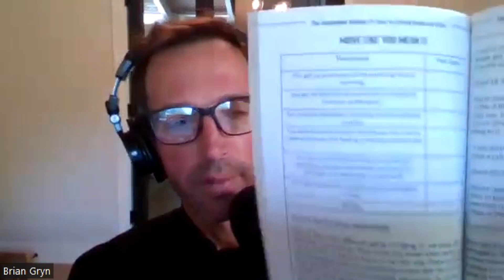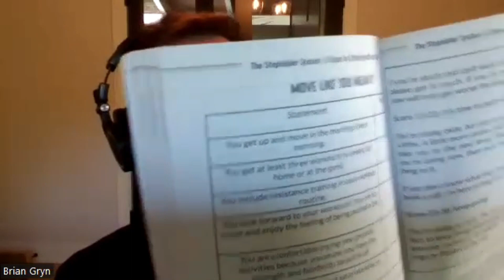Get Ready to Take Action: 6 Steps to Lifelong Health and Vitality!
FREE Nutrition Cheatsheets:
This week I discuss my new book - The StepLadder System: 6 Steps to Lifelong Health and Vitality!

This book is not a normal health book with just information. I take you through my 6 month system from A to Z and get you taking action, filling out assessments and most importantly getting results. I discuss my 6 Pillar Blueprint (Clarity, Small Changes - Big Results, Real Sleep, Chill, Eat to Live and Move Like You Mean It) and how to implement it in your life. This book is only meant for action takers and individuals who want to become the best version of themselves.

I am very proud of this book and wanted to give you a brief overview to see if it is a good fit for you! Have a great day!

Links:

How to Take Simple Steps to Reclaim the Body, Energy, and Strength You Had 10-15 Years Ago Using My Stepladder System:

LMNT: A tasty electrolyte drink mix that is formulated to help anyone with their electrolyte needs and is perfectly suited to folks fasting or following low-carb, whole food diets.

DrinkLMNT.com/getleaneatclean

X3 Bar: Variable Resistance Technology allows for a full body workout in only 10 minutes!

| Listen to the Get Lean Eat Clean Podcast |